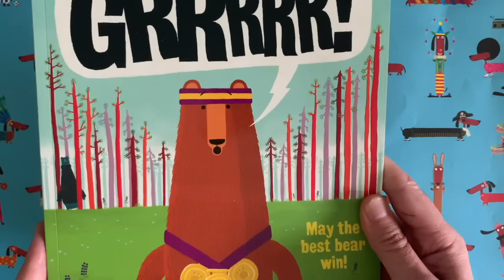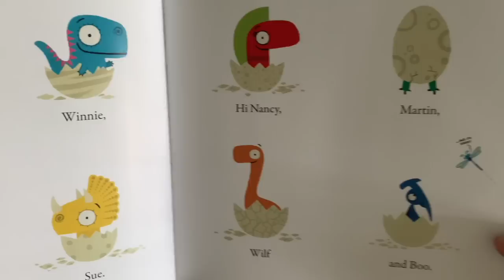DrawWithRob 26 Hector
✏️ARE YOU READY TO DRAW? Here's another DrawWithRob film for you to watch with your little/big ones. Today we are drawing Hector the woolly mammoth from my Dinosaur Juniors series. All you need is a piece of paper, a pencil and half an hour or so. Remember to share pics of your artwork and, who knows, you might make THE GRID. Good luck!
Background: during the coronavirus quarantine period in Spring/Summer 2020, I realised that lots of people were going to find themselves at home with their children for several weeks/months looking for things to do. So I decided to post some draw-along videos that parents could watch with their kids and, hopefully, make some nice pictures. Let's use this time to be CREATIVE!
Rob Biddulph is an internationally bestselling and multi award-winning author and illustrator. He is the official World Book Day Illustrator for 2019 and 2020.
We are delighted to tell you that the first two DrawWithRob books (publishing with HarperCollins in July and September 2020) are NOW AVAILABLE TO PRE-ORDER...